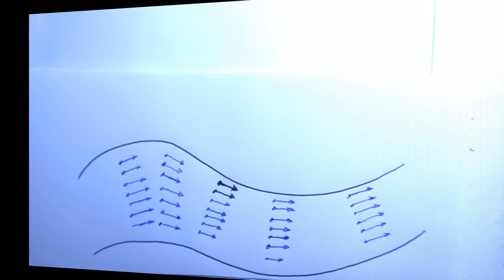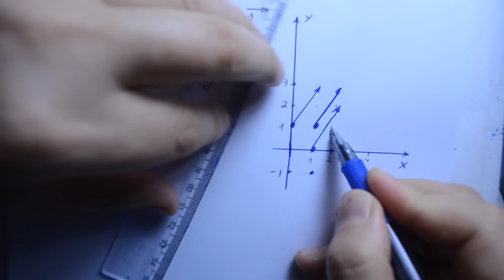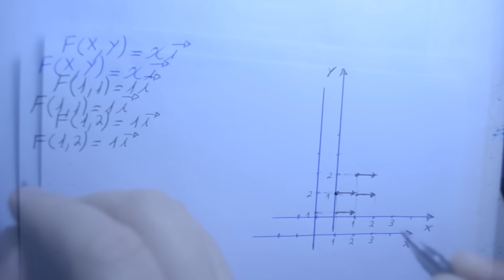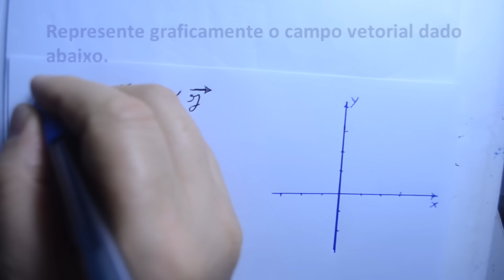Grings - Gráfico de um campo vetorial - Aula 10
As videoaulas do youtube estão organizados no Também estão a venda videoaulas gravadas em DVD.
Este site está semanalmente sendo reformulado, sendo que novas viodeoaulas e exercícios com resposta estão sendo nele adicionados. Visite-nos regularmente.Você pode ajudar divulgando os vídeos entre seus colegas, colocando o site nos favoritos, clicando no positivo.